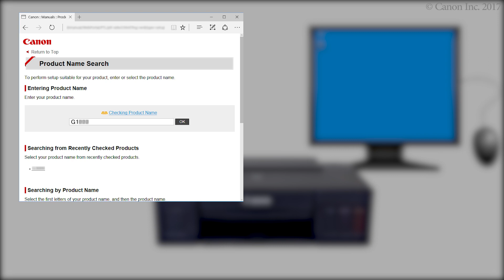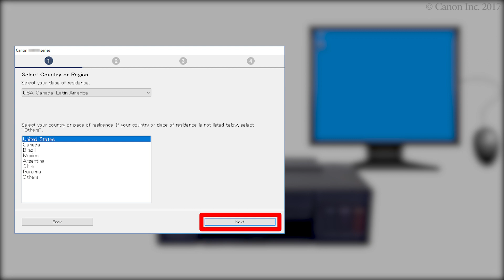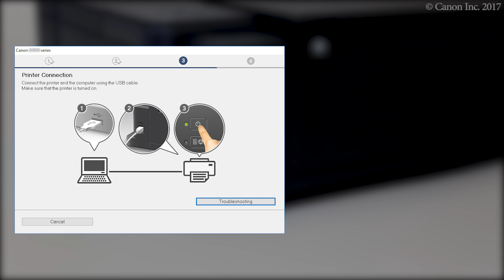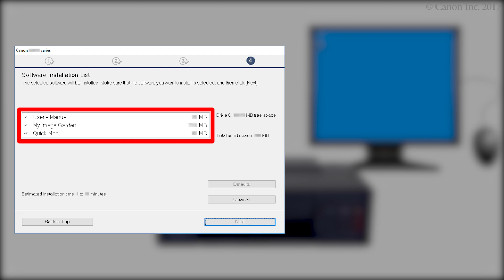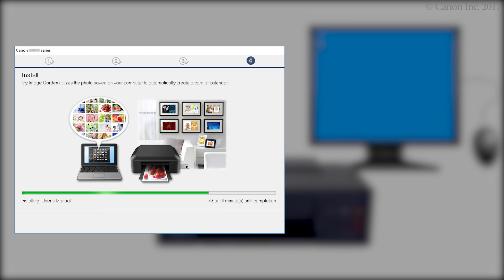Connecting the printer and a computer via USB (G1010 series)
Procedure to connect a computer and the printer
Download the data required for setup.
Perform setup.